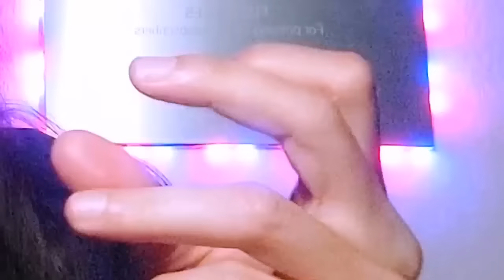REACCIÓN a POR MI MÉXICO REMIX 🇲🇽😱 | MEXICANOS ROMPIENDO con TREMENDO FLOW | Analizando todo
Hola, mi gente bonita! Hoy estaré reaccionando a Por Mi México Remix ¡Esto es otro nivel! Quédense hasta el final, y no se olviden apoyar este vídeo con sus likes, comentando y compartiendo